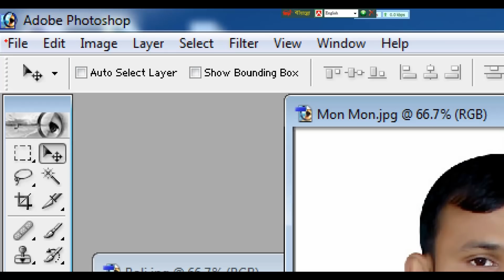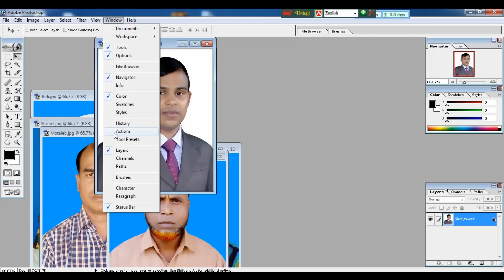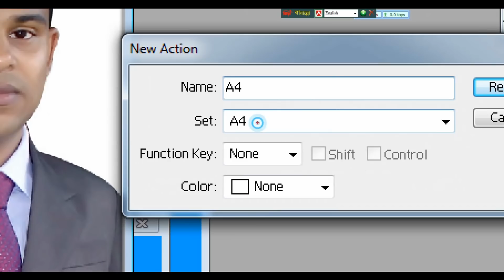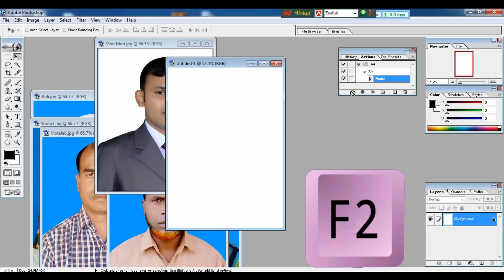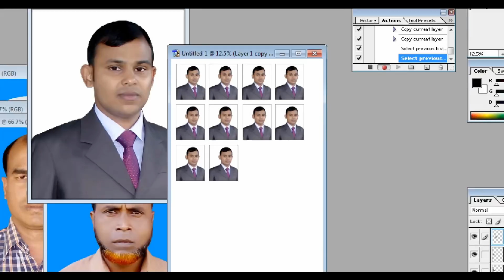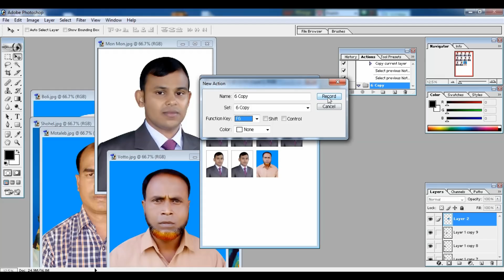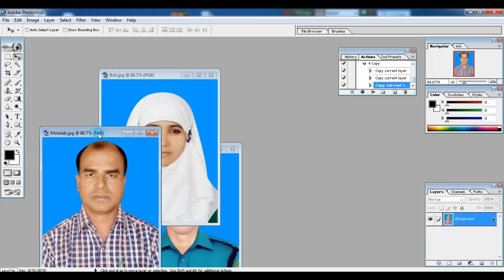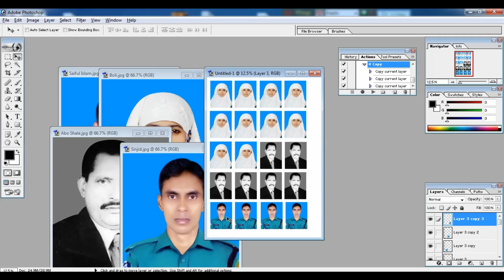Create & Save Professional Action || Adobe Photoshop tutorial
খুব সহজে এ্যাকশন ফাইল তৈরী করুন আজীবনের জন্য সেভ করে রাখুন। Hi guys, In this video you can easily create a action file in Photoshop.